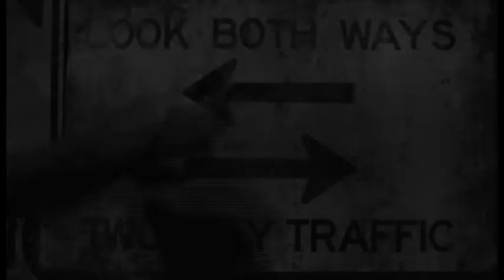Influenza - Everybody wants to rule the world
Influenza est un forum RPG post-apocalyptique.

Vidéos issues de diverses séries et films, musique de LORDE.